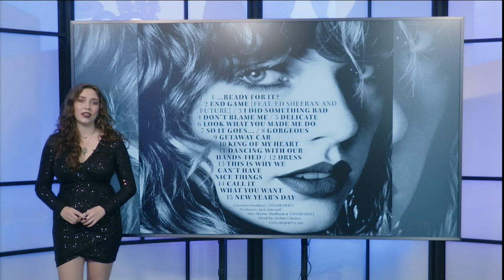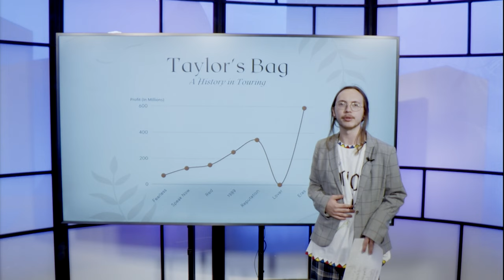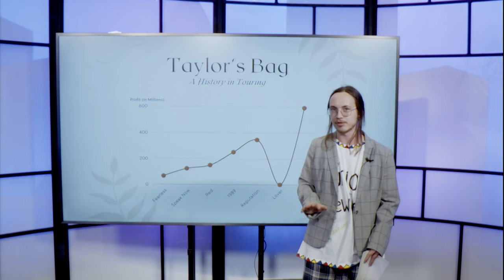Razorback Reels (Taylor's Version) | 4/12/23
Razorback Reels is a University of Arkansas Student Televison specialty show that airs on Wednesdays from 7:30 - 8:00 P.M. Topics include all things pop culture—from celebrities, to movies, to current internet trends.
Production Team:

Anchor - Elena Thompson
Anchor - Riley Atkinson

Reporter - Kye Kocher
Reporter - Drew Chamberlain
Reporter - Jenna Swope
Reporter - Madison Smith
Reporter - Autumn Klein
Reporter - Gigi Kraemer
Reporter - Maddi Phipps
Reporter - Katie Beth Haidet
Reporter - Noah Kim
Reporter - Katy Kelly
Reporter - Ani Olivas
Reporter - Lilly Barcroft
Reporter - Konner Marsh